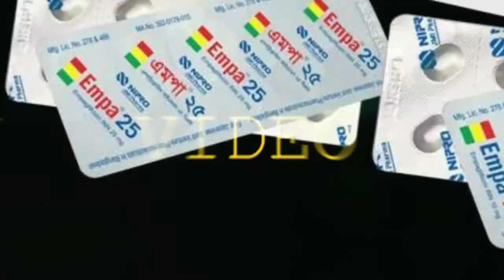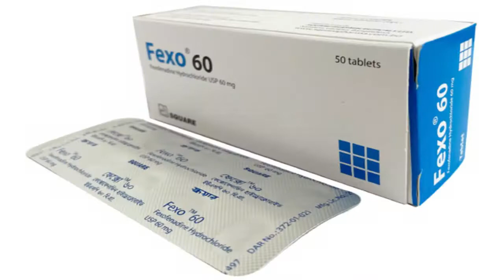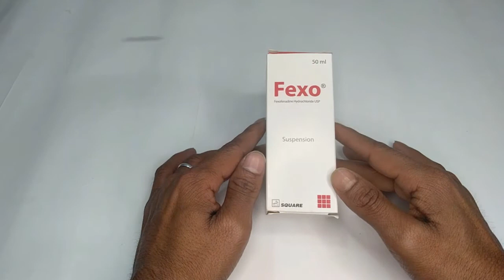ফেক্সো আমরা কেনো খাবো এবং এর উপকারিতা।Why do we eat fexo and its benefits.full bangla review..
ফেক্সো আমরা কেনো খাবো এবং এর উপকারিতা।Why do we eat fexo and its benefits.
full bangla review..

এই গুরুপে সকল ঔষধ সম্পর্কে তথ্য দেয়া হয়।।এখানে একাধিক  অভিজ্ঞ ফার্মাসিটিক্যাল লোক রয়েছে।।বিভিন্ন ঔষধ সম্পর্কে প্রশ্ন করলে আমারা উত্তর দিয়ে থাকি।

চ্যানেলের উদ্দেশ্য মানুষের কাছে ঔষধ সম্পর্কে সঠিক ধারণা ও তার উপকারিতা-অপকারিতা সহজভাবে তুলে ধরা ।। মানুষ যেন ঔষধের গুণাবলি জেনে সেবন করতে পারে ।। ভিডিও থেকে ঔষধের ব্যবহার সম্পর্কে জেনে ডাক্তারের পরামর্শ ব্যতীত ঔষধ সেবন করবেন না ।। এতে আপনার শরীরে খারাপ প্রভাব দেখা দিতে পারে ।। ডাক্তার রোগীর সকল ধরনের সমস্যার কথা বিবেচনা করে ঔষধ নির্নয় করে থাকে ।। ধন্যবাদ ।।